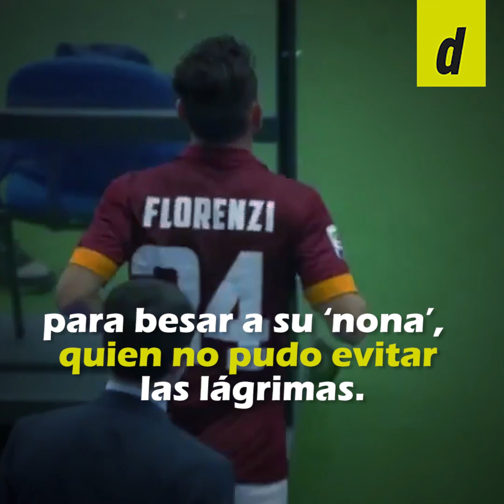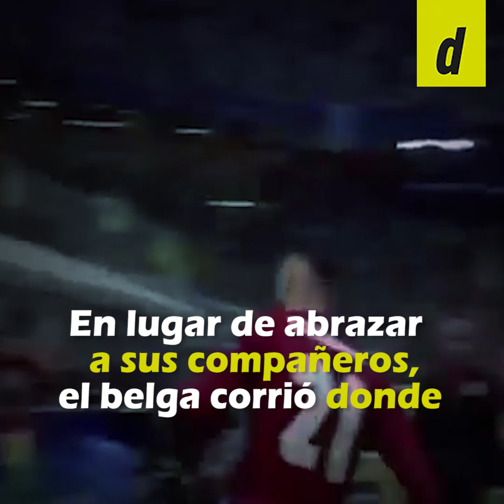Luego del gol de Perú en el Sudamericano Sub 17: las celebraciones más emotivas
¡El fútbol nos permite ver lo mejor de cada uno! Luego de la emotiva celebración, que gritó todo el Nacional, de Yuriel Celi tras su gol contra Bolivia por el Sudamericano Sub 17.Mira otros jugadores que de forma afectiva celebraron con un familiar.